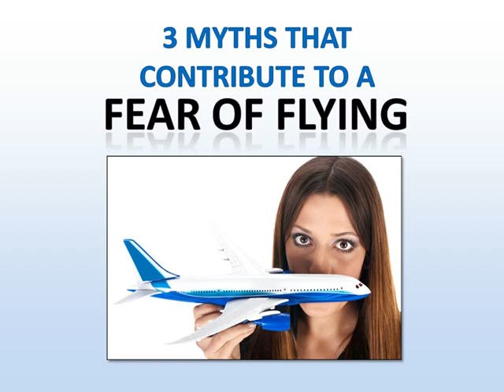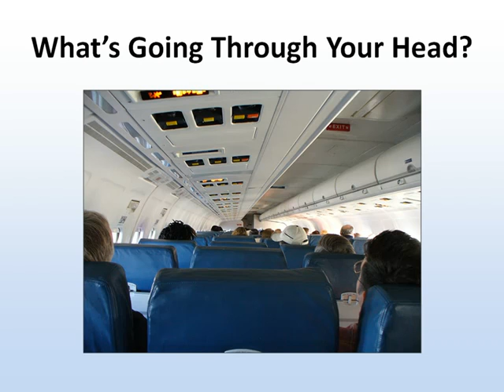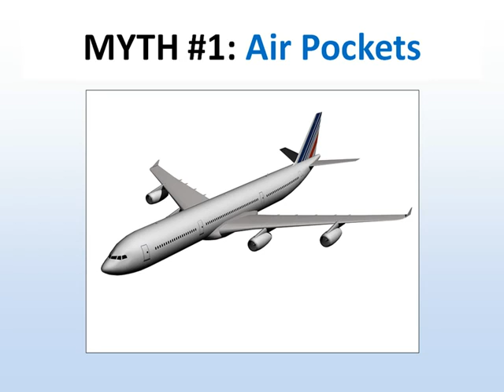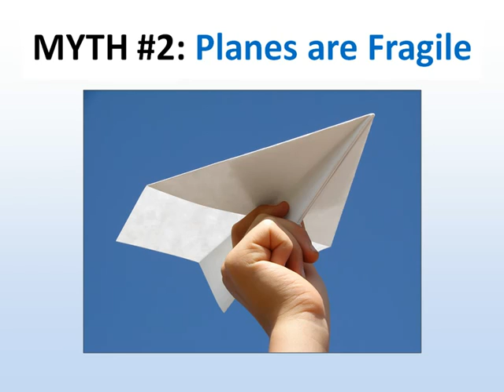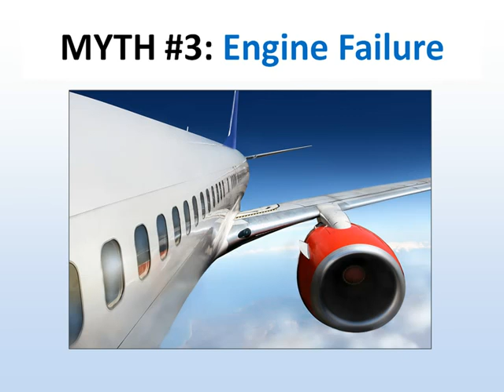Fear Of Flying Phobia - 3 Myths Uncovered